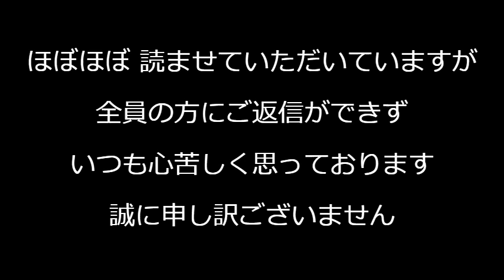久石譲さんのジブリ曲を韓国人が韓国で無断演奏し金儲け「食べるためにやってる」開き直り「良いものをパクるのは善」朱子学の変容とその影響、ミスコン全部同じ顔「多様な美って何ですか」240605